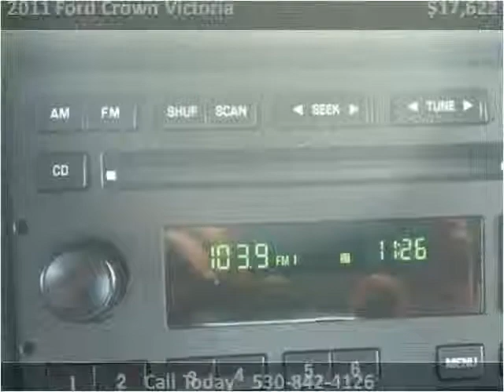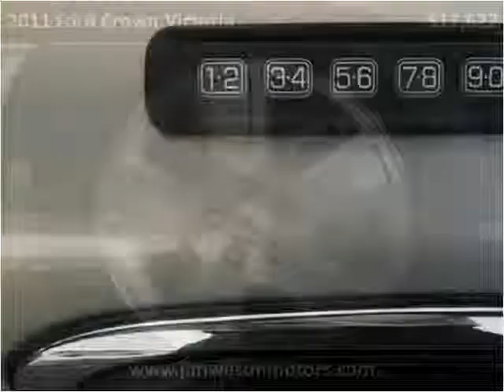2011 Ford Crown Victoria Used Cars Yreka CA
This 2011 Ford Crown Victoria is available from Jim Wilson Motors.